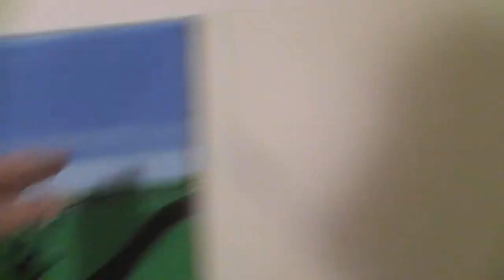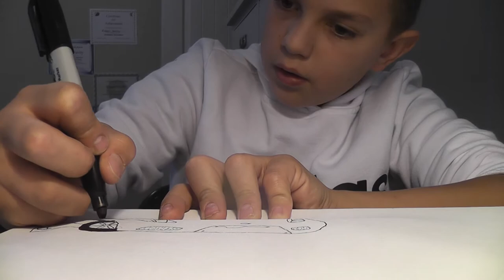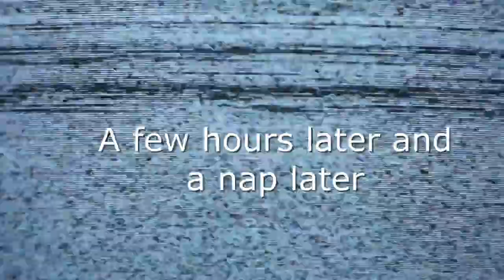locked in my art room for 24 hours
very tiring